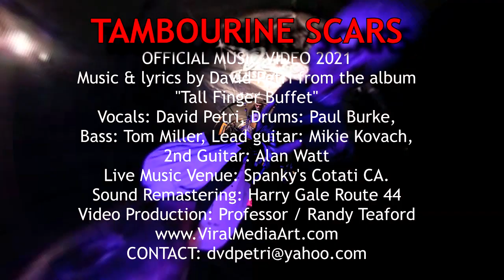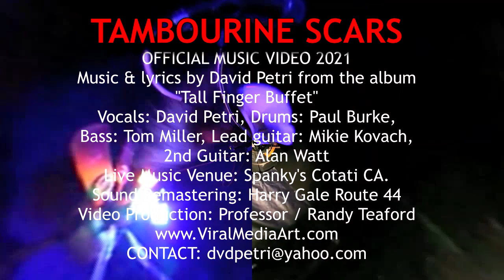TINY HOUSE LIVE - A New David Petri release "Tambourine Scars" 2021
THE PROFESSOR: In 2021 David Petri came to me @ Tiny House Live with a fun retro visual project entitled "Tambourine Scars." A collaboration with Harry Gale at Route 44, a line-up of local legands as well as filmed @ Spankys in Cotati years ago, yielded some remarkable results!